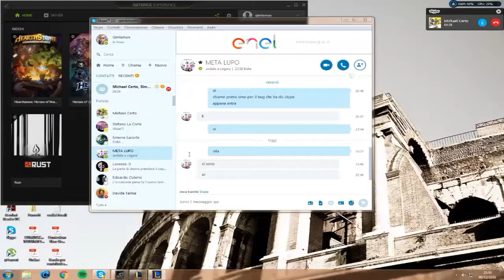Sono Tornato! - League of Legends- Hecarim Giungla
Leggete attentamente! Questo video è fatto solamente a fini di divertimento personale, non sono e non mi ritengo un pro ma solo un giocatore amatoriale!
Scusate il pessimo audio soprattutto nella seconda parte del video ma devo riprenderci la mano! Non ero molto carico perchè l'ho registrato la sera e non potevo gridare troppo! Nei prossimi video andrà meglio.